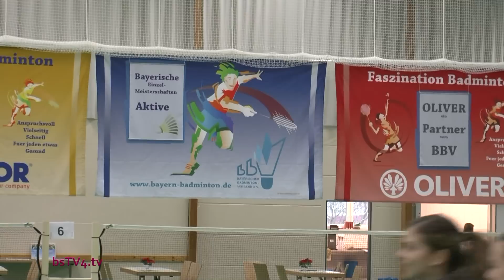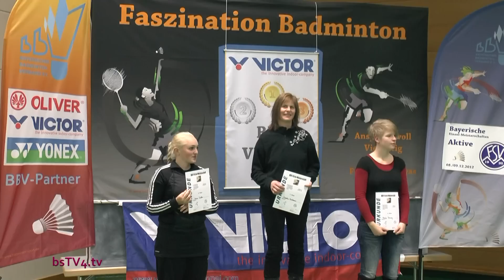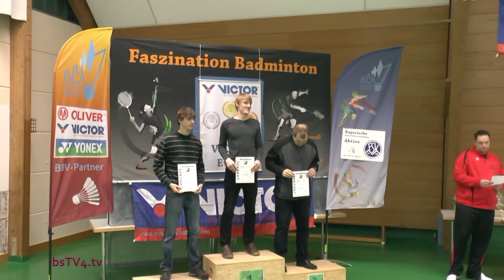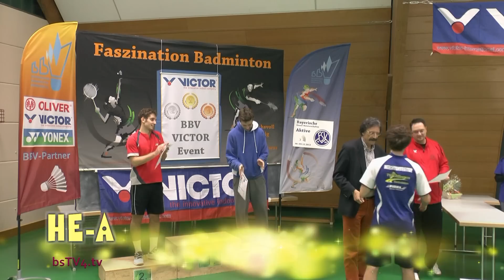Trailer BBV-Einzelmeisterschaften Aktive 2012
Trailer
BBV-Einzelmeisterschaften Aktive 2012
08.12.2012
FSV Michelbach - Kahltalhalle
Streuweg 49
63755 Alzenau